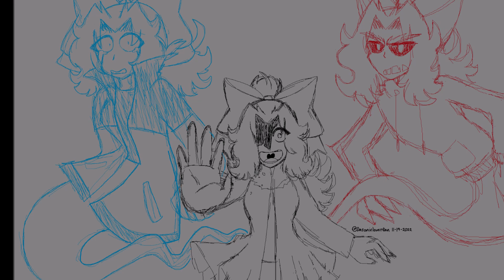Livylovania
Just shitposting in here just for fun, giggles, and shit. lel